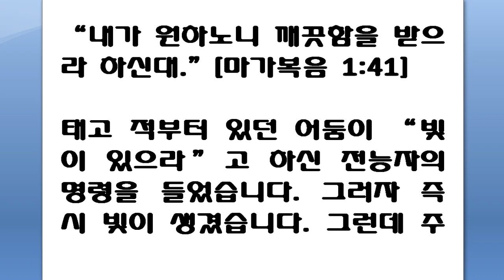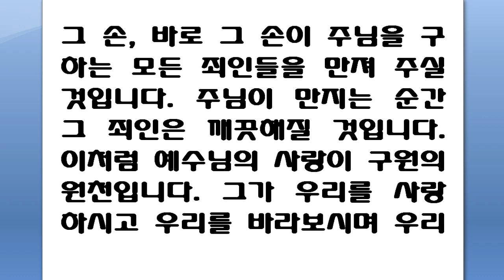I will; be thou clean (Mark 1:41) “예수께서 불쌍히 여기사 손을 내밀어 그에게 대시며 이르시되 내가 원하노니 깨끗함을 받으라” 9월 4일 스펄전 아침묵상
September 4
"I will; be thou clean" (Mark 1: 41).

Primeval darkness heard the Almighty command, "Let there be light," and immediately there was light.  The Word of the Lord Jesus is equal in majesty to that ancient word of power.  Redemption, like creation, has its word of might.  Jesus speaks, and it is done.  Leprosy yielded to no human remedies, but it fled at once at the Lord's "I will."  The disease exhibited no hopeful signs or tokens of recovery.  The sinner is in a plight more miserable than the leper.  Let him go to Jesus, beseeching Him and kneelking down to Him.  Let him exercise what little faith he has, even if it can go no farther than, "Lord, if You will, You can make me clean."  There need be no doubt as to the result.  Jesus heals all who come and casts out none.  In reading this morning's Scripture, notice that Jesus touched the leper.  This unclean person had broken through the regulations of the ceremonial law and pressed into the house, but Jesus broke through the law Himself in order to meet him.  Jesus Christ was made sin for us, although in Himself He knew no sin, that we might be made the righteousness of God in Him.  If only poor sinners would go to Jesus, believing in the power of His blessed substitutionary work, they would soon learn the power of His gracious touch.  That hand which multiplied the loaves, which saved sinking Peter, which upholds afflicted saints, which crowns believers--that same hand will touch every seeking sinner and in a moment make him clean.  The love of Jesus is the source of salvation.

9월 4일

제목 : 깨끗함을 받으라

요절 : "예수께서 민망히 여기사 손을 내밀어 저에게 대시며 가라사대 내가 원하노니 깨끗함을 받으라 하신대"(막1:41)

태초(창세 전)의 어둠은 "빛이 있으라"(역자주1)라고 하신 전능 자(하나님)의 명령을 들었습니다. 그러자 즉시 빛이 있었습니다. 주 예수님의 말씀도 그 옛날의 말씀의 능력과 똑 같은 위엄을 갖고 있습니다. 구속도 창조와 같이 능력의 말씀을 갖고 있습니다. 예수님이 말씀하시면 그대로 이루어 지셨습니다. 문둥병은 어떤 인간적인 치료도 고치지 못했습니다. 그러나 "내가 원하노니 깨끗함을 받으라"고하신 주님의 말씀에 문둥병은 즉시 사라졌습니다. 원래 그 병(문둥병)은 아무런 희망의 조짐이나 회복의 표시가 없었습니다.(나타나지 않았습니다.) 그런데 죄인들은 그 문둥이보다 더 눈 뜨고 볼 수 없는 참상(慘狀)에 빼져 있습니다.

그러므로 죄인으로 하여금 예수님에게로 나아가서, 주님께 간청하게 하고, 주님께 무릎을 꿇게 하십시오. 비록 그의 믿음이 "주여, 원하시면 저를 깨끗게 하실 수 있나이다"(역자주2)라고 할 정도의 적은 믿음을 가졌을지라도 그로 하여금 그 적은 믿음이라도 행사하게 하십시오. 그 결과에 관하여는 의심할 필요가 없습니다. 예수님은 주님에게 온 모든 사람을 치료하셨고 누구도(단 한 사람도)  물리치지 않으셨습니다.

오늘 아침  이 성경 말씀을 읽으면서 예수께서 문둥이를 만지셨다는 것을 주목하십시오. 이 본문에 나오는 깨끗지 못한 문둥이는 구약의 의식법의 규정들을 위반했습니다. 그럼에도 그는 예수님을 만나기 위하여 사람들을 뚫고 그 집안으로 밀고 들어 갔습니다. 그러나 예수님은 그 문둥이를 만나 주시기 위하여 그 자신도 그 율법을 위반하셨습니다. 참으로 예수님은 그 자신 안에는 아무 죄도 없으신 것을 아시면서도 우리가 주님 안에서 하나님의 의가 되게 하기 위하여, 즉 우리를 위하여 죄가 되셨습니다.

그러므로 불상한 죄인들이 주님의 복된 대속의 사역의 능력을 믿으면서 예수님께 나가기만 하면, 그들은 곧 주님의 자비로운(은혜로운) 만짐(touch)의 능력을 알 것입니다. 떡 다섯 개로 오천명을 먹이고 남을 많은 분량으로 만드셨고,(역자주3) 갈릴리 바다에 빠져가는 베드로를 구하셨고,(역자주4) 수 많은 환난받는 성도를 붙드시고, 믿는 자들에게 면류관을 씌워주시는, 그 손길로 주님을 찾는 모든 죄인을 만져주셔서 한 순간에 그를 깨끗게 하실 것입니다. 참으로 예수님의 사랑의 손길이 구원의 원천입니다.

주1 창1:3

주2 막1:40

주3 마14:13-21; 막6:30-46

주4 마14:29-33

“내가 원하노니 깨끗함을 받으라 하신대.”
[마가복음 1:41]

태고 적부터 있던 어둠이 “빛이 있으라”고 하신 전능자의 명령을 들었습니다. 그러자 즉시 빛이 생겼습니다. 그런데 주 예수님의 말씀도 그 능력 있는 태고 적 말씀과 똑같은 능력을 갖고 있습니다. 창조와 마찬가지로 구속도 능력의 말씀을 갖고 있습니다. 예수님이 말씀하시면 말씀대로 됩니다. 당시 문둥병은 인간적인 방법으로 치료되지 않았을 뿐더러 자연도 그 병을 치유하는데 아무 도움이 되지 못했습니다. 그런데 예수님의 말씀 한마디로 문둥병이 발한 그 자리가 완전히, 그리고 영원토록 치료되었습니다. 그런데 죄인인 우리는 문둥병자보다 더 비참한 궁지에 빠져 있습니다. 그러니 그 문둥병자의 본을 따라 예수님께 가서 “그에게 꿇어 엎드리어 간구하십시오.” 우리의 믿음이 비록 “주여, 원하시면 저를 깨끗게 하실 수 있나이다”라고 말하는 정도의 적은 믿음이라 할지라도 그 믿음을 행사하십시오. 그럼 틀림없이 깨끗함을 받을 것입니다. 이 불결한 문둥병자는 율법에 규정된 것을 어기고 그 집으로 들어갔습니다. 그러나 예수님은 그가 율법을 어긴 것에 대해 나무라시기는커녕 오히려 그를 친히 만나 주셨습니다. 그는 그 문둥병자와 자신을 교체하셨습니다. 즉 그를 깨끗게 하시려고 그를 만지심으로써 레위기에 규정된 불결 항목에 걸리셨습니다. 이처럼 예수 그리스도는 전혀 죄를 알지 못하신 분이었으나 우리로 하여금 그 안에서 하나님의 의가 되게 하시려고 우리를 위해 죄가 되셨습니다. 오, 불쌍한 죄인들이 주님의 복되신 대속 사역의 능력을 믿고 예수님께 간다면, 곧 자비롭게 만져 주시는 주님의 손길 속에 능력이 있음을 깨닫게 될 것입니다. 보리떡이 계속 생겨나게 하시고, 물 속으로 빠져 들어가던 베드로를 건져 주시며, 고난당하는 성도들을 붙잡아 주시고, 성도들에게 면류관을 씌워 주시는 그 손, 바로 그 손이 주님을 구하는 모든 죄인들을 만져 주실 것입니다. 주님이 만지는 순간 그 죄인은 깨끗해질 것입니다. 이처럼 예수님의 사랑이 구원의 원천입니다. 그가 우리를 사랑하시고 우리를 바라보시며 우리를 만져 주시기 때문에 우리가 사는 것입니다.